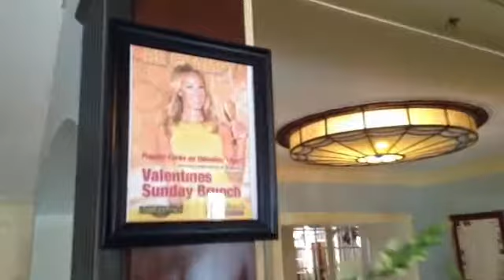Be champy poppin corks on Valentine's Day At Cobblestones next stop Moonstones! XO❤️